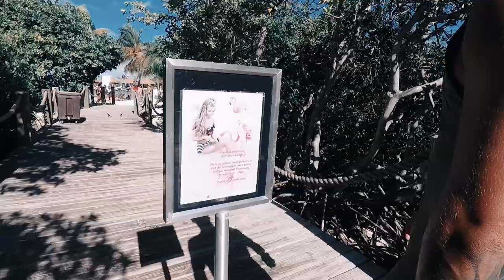Aruba 2018 Jordan Joy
New account youtube : ENJOYSHELLSEA ♡ Follow our Instgram @jordanoueslati & @enjoyshellsea for more! if you want to see what we are doing. right now ♡

We wanted to document our memories so that we can always remember our chance to have this opportunity and share it with those who have never been to ARUBA ✈ ...